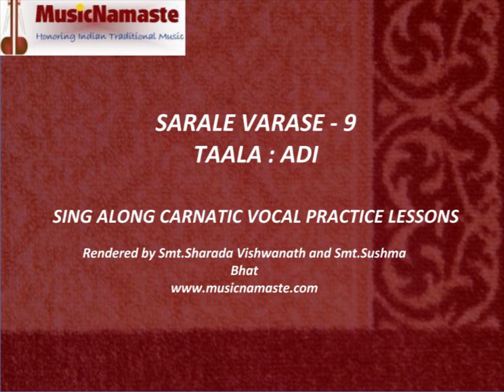Learn Sarale Varase Or Sarali Varasai 1-9 Online in all 3 speeds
Learn Sarale Varase through these sing along lessons.This album contains 9 popular Sarale Varase (Saralai Varasai OR Sarali Varasai) in all three different speeds. The lessons are in teacher student format. Hence the student can listen and then sing along. After a few repetitions of learning, the student can easily sing along.

Credits:
Artists: Smt.Sharada Vishwanath and Smt.Sushma Bhat
Concept and video arrangement by : Sushma Bhat